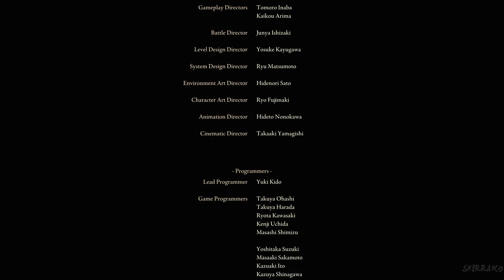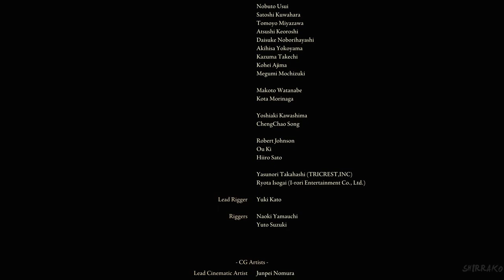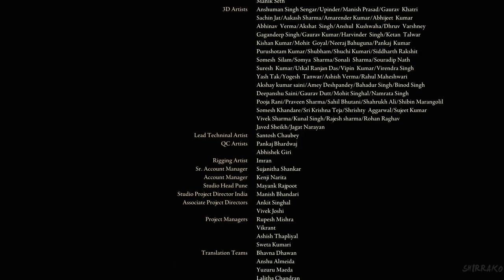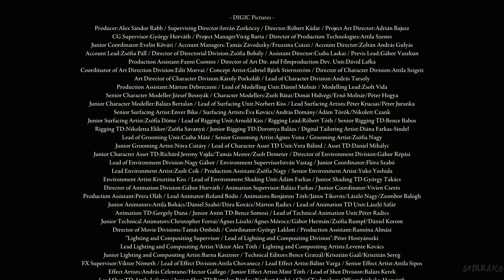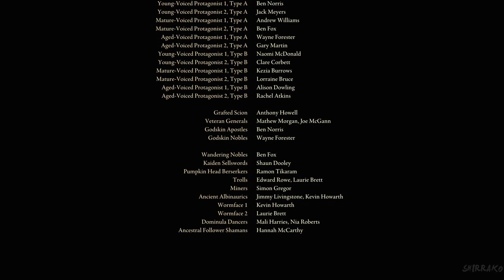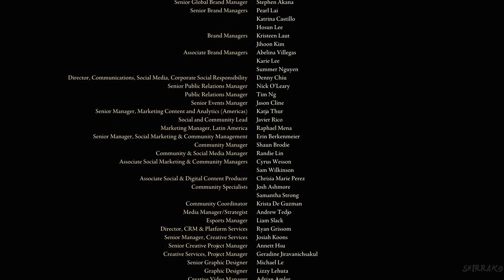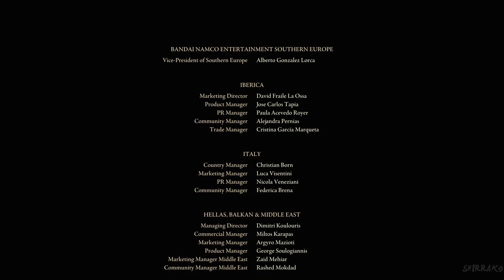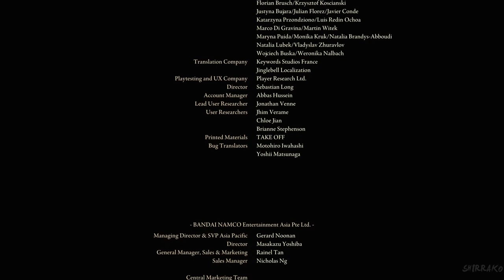Elden Ring Gameplay Walkthrough Full Game 4K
Hi there everyone how're you today i'll be update full video and longer hours from path years ago ( Elden Ring Gameplay Walkthrough Full Game-4K ) this game is awesome and love romantic and end part sadly this game have explain to lord ar war from path from of the gods honor and deshonor all boss someone but two woman beautiful witch younger and lass one Melina she've give consequence for mission worried honor but part from she story sadly Melina she was sacrifices on fire say tree gold say good bye services for Elden Ring  but part from the end part coming new Lord Hell Flame worrier burn New services new elder Lord Hell Flame new Era this part lass story, one wish are worried are married witch consent from end the game beautiful so that's story ,anyway i hope you'll enjoying that good being reaction don't forget to subscribe me down bollow description from my channel in the youtube ,don't forget like 👍🏻 it video ,don't forget give to comments 📝 video and don't forget to activation the Tingel Bell 🔔 notifications add-on see others video ok i see you soon next time and have nices day and good morning and i'll see you soon possible in the next video jah and cheers guys and Bye Bye.